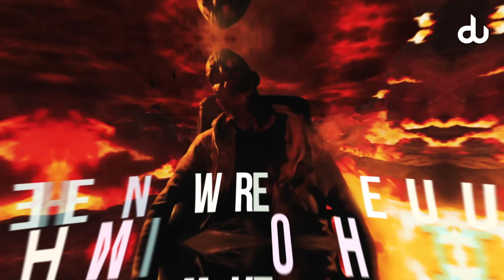Surah At-Teen Visualized - The Fig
Recited by Abdul Rahman Al Yusuf